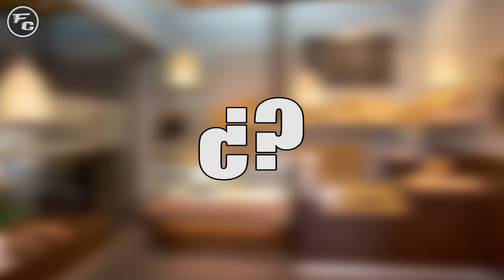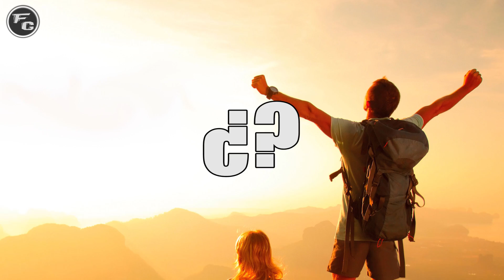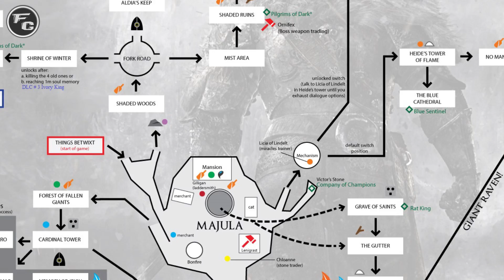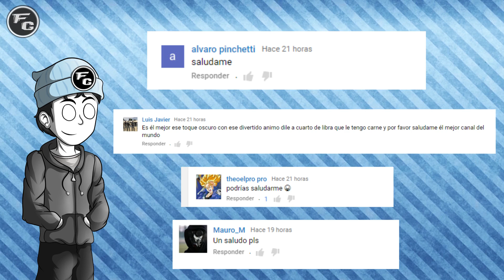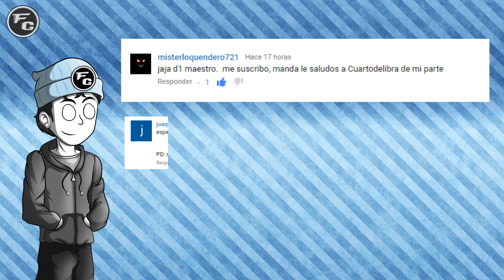Mi Problema con: Los Mini Mapas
Después de mucho tiempo de inactividad les traigo otro video de la sección: " Mi Problema con: " En esta edición analizaremos los mini mapas. Espero les guste.

Déjame un comentario con tu opinión o critica a mi contenido... es la mejor manera que tengo de saber si me encuentro haciendo las cosas bien o mal y de paso conocerlos a ustedes :D